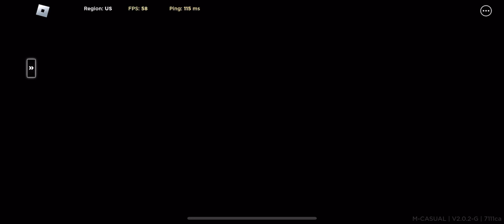A day in criminality